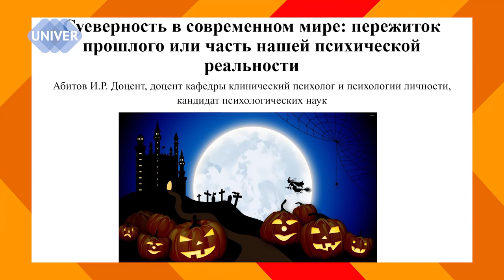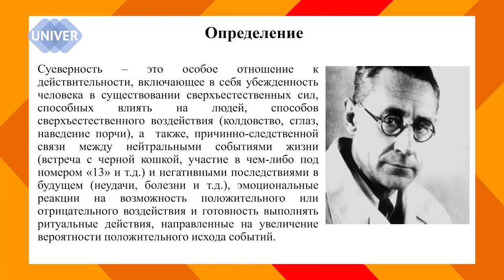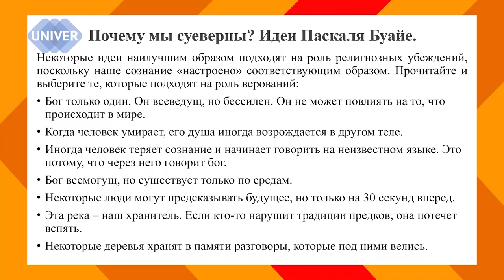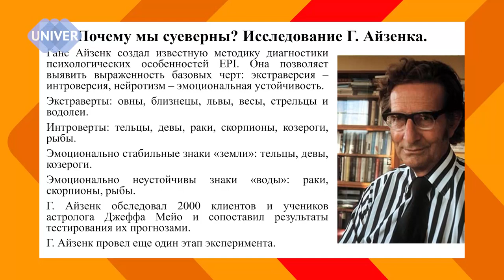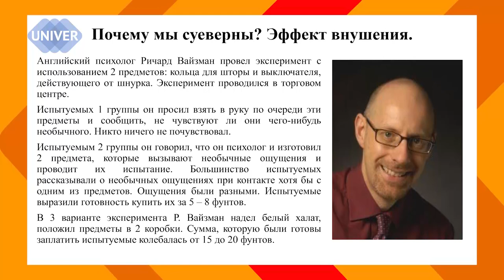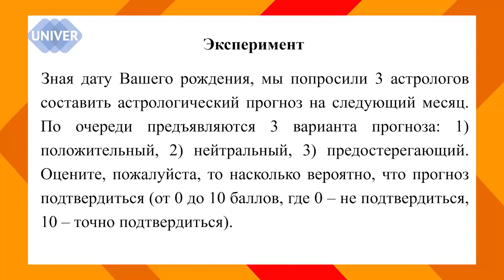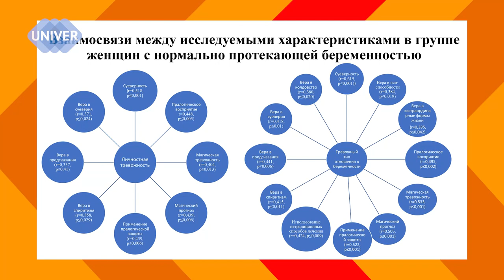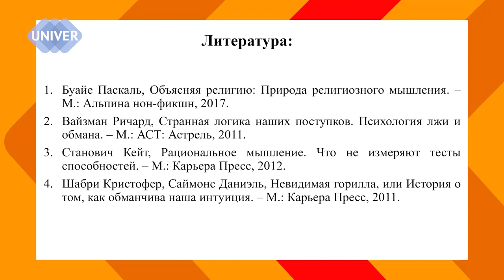Суеверия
Что такое СУЕВЕРНОСТЬ
Как ловкачи пользуются нашей суеверностью и легковерностью, как делаются гороскопы, которые мы читаем в интернете.
Почему мы верим в волшебство хороших случайностей и отрицаем плохие.
В проекте ЛЕКТОРИЙ с  кандидатом психологических наук Ильдаром Равильевичем Абитовым, медицинским психологом, доцентом кафедры клинической психологии и психологии личности Института психологии и образования Казанского федерального университета